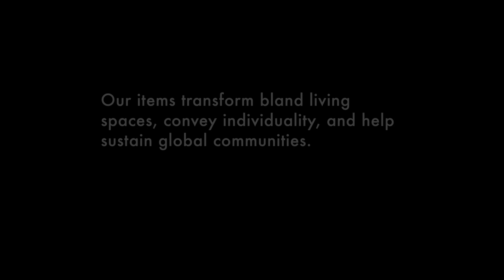Global Attic Promo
Global Attic sells exotic home decor items to style-conscious customers who want unique, one-of-a-kind merchandise that can't be found at the typical home decor store. Whether masks, paintings, sculptures or furniture, our items transform bland living spaces, convey individuality, and help sustain global communities.